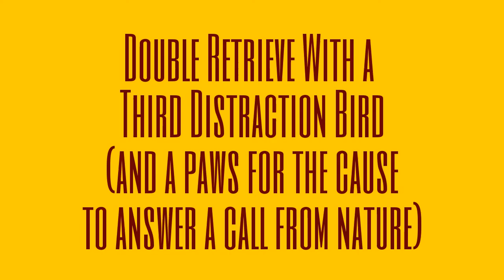Yellow Labrador Retriever Training Double Retrieve With a Distraction Bird and a Paws for the Cause